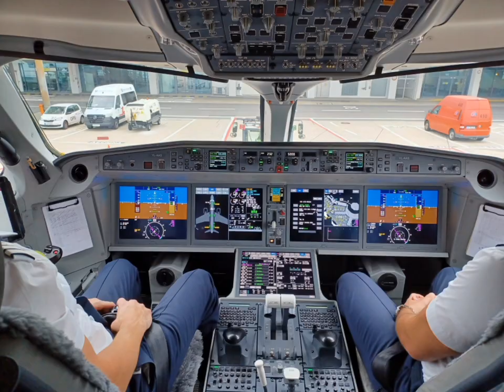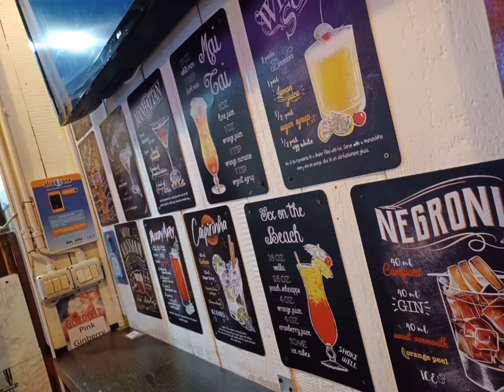mit meiner grossen Liebe 3 Tage in Venedig